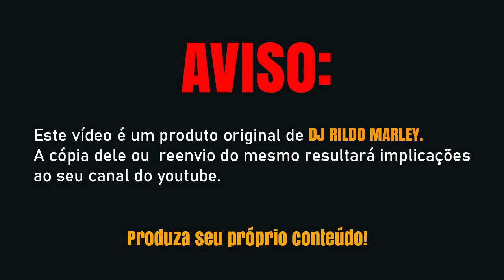REPERTÓRIO DE SÃO JOÃO 2020 - GAROTOS DO FORRÓ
GAROTOS DO FORRÓ REPERTÓRIO DE SÃO JOÃO 2020

AVISO ESTE VÍDEO É UM PRODUTO ORIGINAL E PRÓPRIO DE DJ RILDO MARLEY.  A CÓPIA DELE OU REENVIO DO MESMO RESULTARÁ IMPLICAÇÕES AO SEU CANAL DO YOUTUBE.

COMENTE
COMPARTILHEM

✔ATENÇÃO !!! [BANDAS, CANTORES E COMPOSITORES]✔
 Compositores/Bandas/Cantores/ que querem divulgar seu trabalho aqui em nosso canal é só nos enviar o link onde podemos baixar seu trabalho, e postaremos aqui no canal.

                    |CANAIS PARCEIROS|